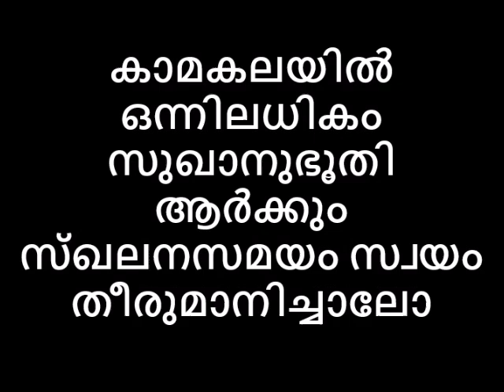കാമകലയിൽ ഒന്നിലധികം സുഖാനുഭൂതി ആർക്കും സ്ഖലനസമയം സ്വയം തീരുമാനിച്ചാലോ